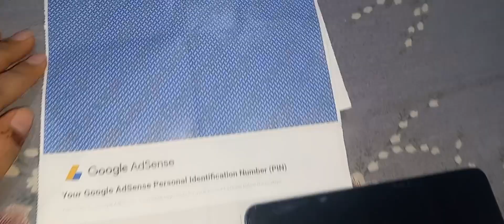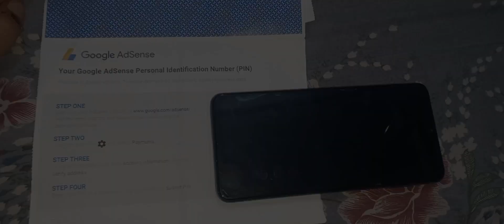BAKRA EID VLOG || BBQ PARTY || TIKKA PARTY VLOG